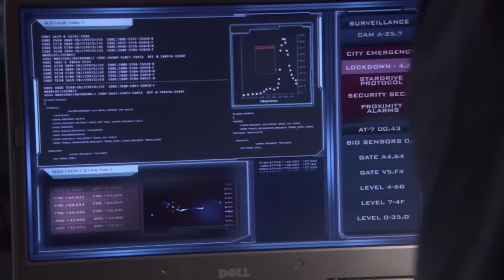Stargate Atlantis Season 2 Episode 16 "The Long Goodbye" REACTION!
What it dooski! Here is FailWhale’s Stargate Atlantis Season 2 Episode 16 "The Long Goodbye" REACTION!
Two pods containing the minds of alien beings are discovered. It's when they take control of Weir and Sheppard's bodies that things really get interesting.

Intro          ► 0:00
Reaction   ► 0:42
Review      ► 20:51

JOIN OUR JOURNEY ON SOCIALS